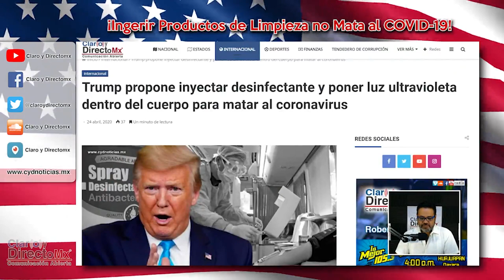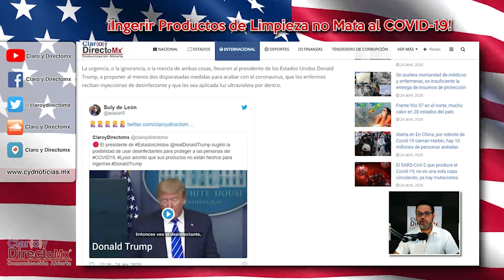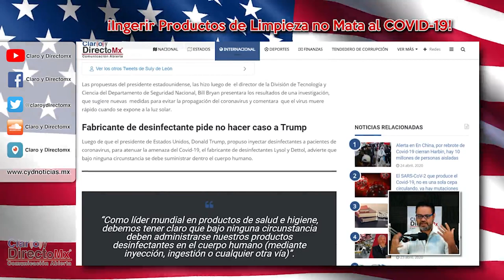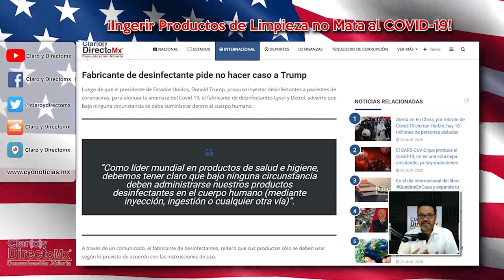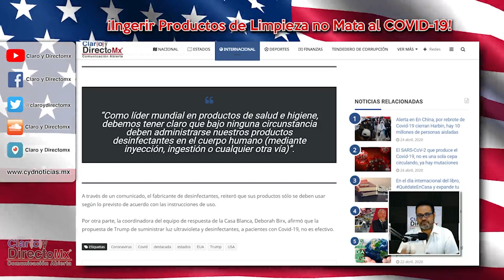Donald Trump propone inyectar desinfectante para matar al COVID19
La urgencia, o la ignorancia, o la mezcla de ambas cosas, llevaron al presidente de los Estados Unidos Donald Trump, a proponer al menos dos disparatadas medidas para acabar con el coronavirus, que los enfermos reciban inyecciones de desinfectante y que les sea aplicada luz ultravioleta por dentro.